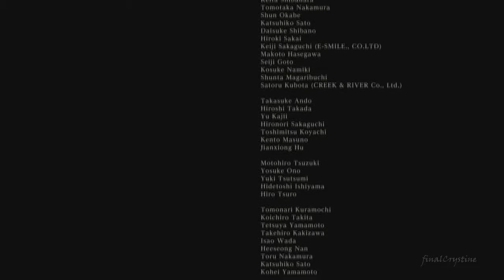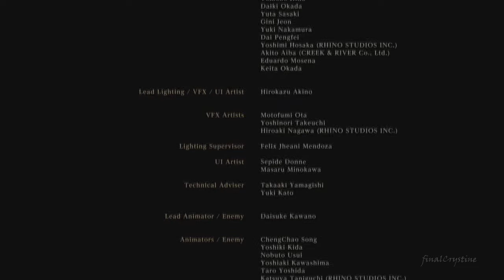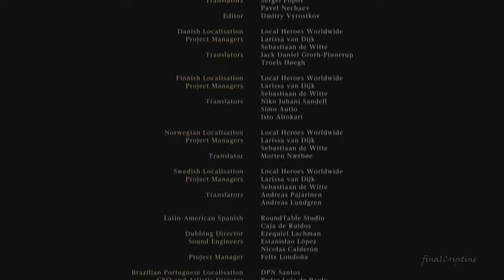[Let's play #70 Final Episode] Bloodborne - Final Battle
The final battle and then Bloodborne is finished. Well, the original game at least. I didn't understand any of it, lol. The DLC will be tackled next and will be up at least on the 8th of November :D

Steve, Jeremy Yates, Steven Noonan,  Hybrid,  Łukasz Żarczyńsk and Philip Rauschert!